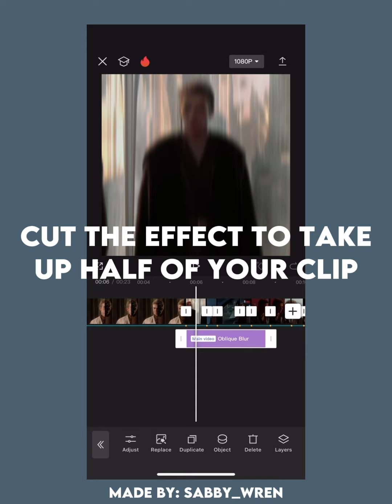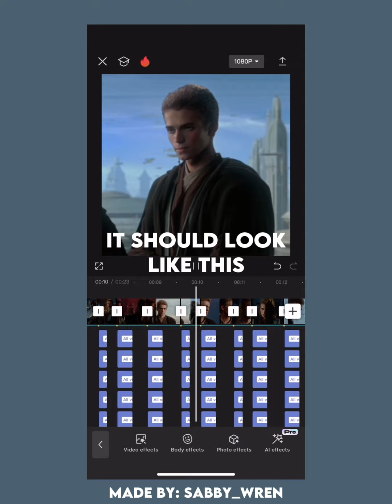Capcut School pt. 6 | sabby_wren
@FlynnMackenzieGrey ask and you shall receive